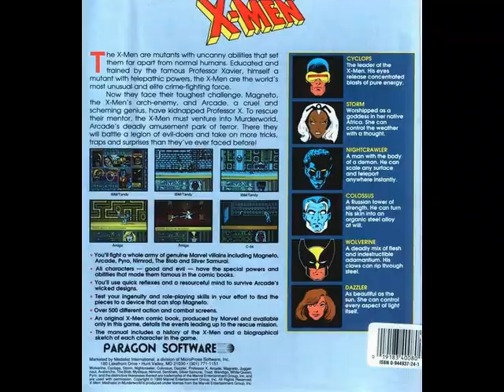X-Men Madness in Murderworld (1989) MS-DOS BGM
[Video Annotations]
{01 Opening Theme}
[ 0:01 ]
{02 Game Over}
[ 0:47 ]
{03 Victory Theme}
[ 1:15 ]